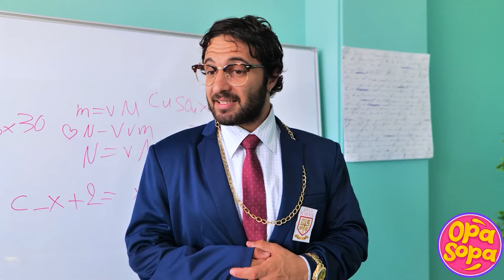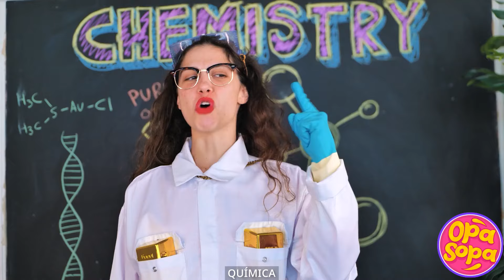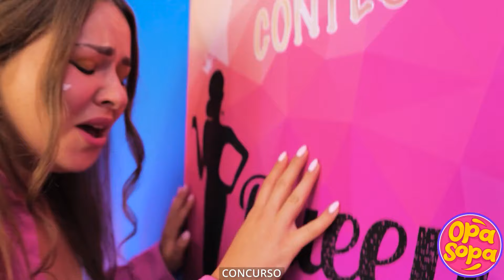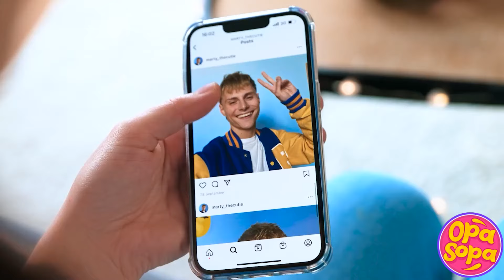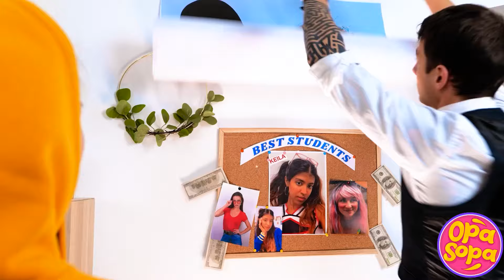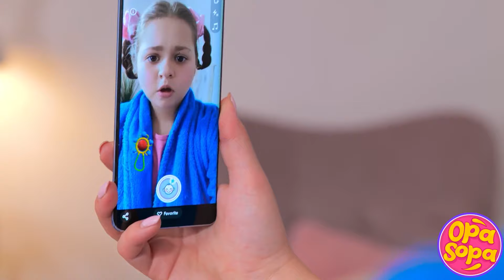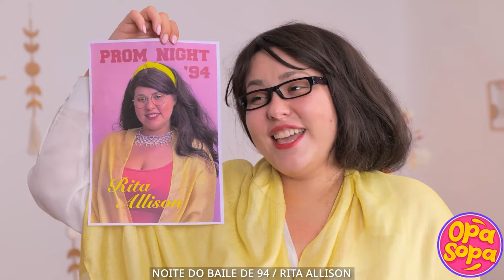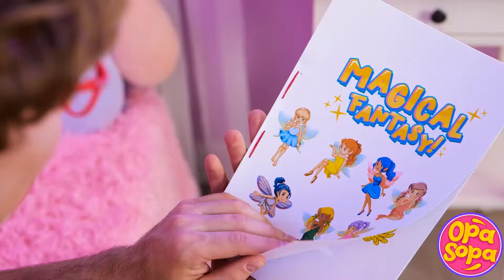RICO EM UMA NOITE?! Rica vs Sem Grana na Escola! 🤑✨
Problemas na escola? 😱 Rica vs Sem Grana! E adivinha? Fiquei RICO em UMA NOITE! 🤑✨ Não vai acreditar no que aconteceu!